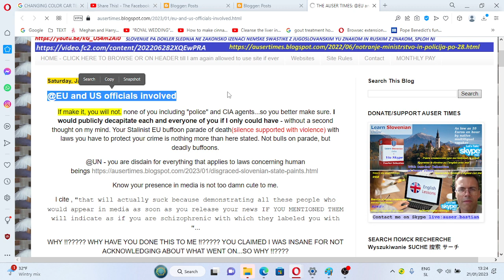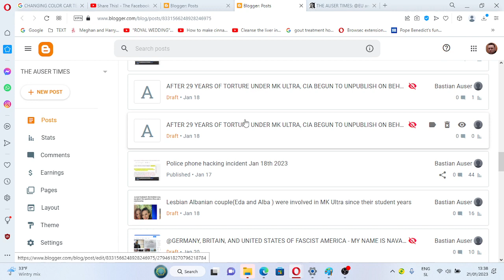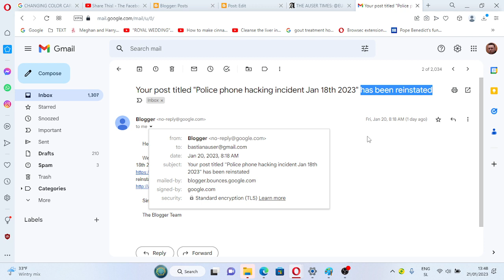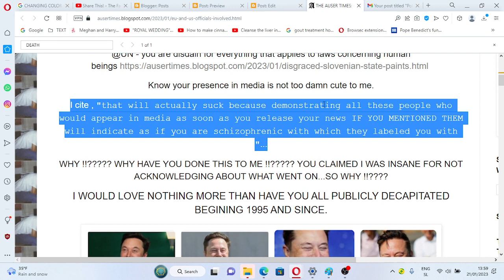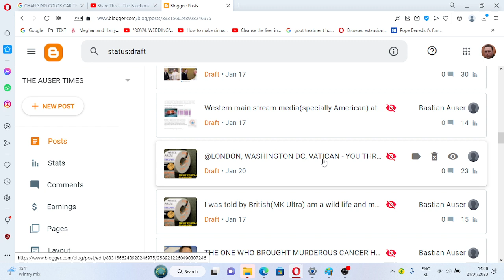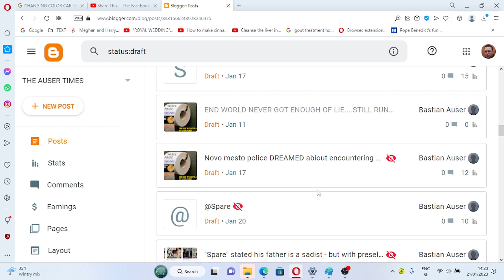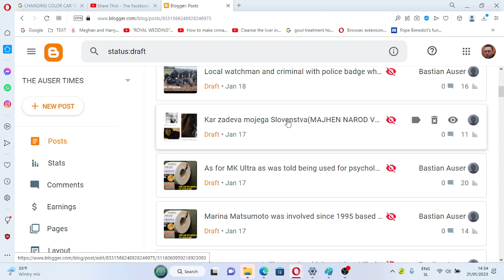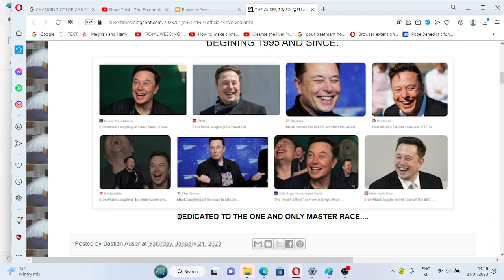THE COMMUNITY GUIDELINES OF MASTER RACE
ABOUT THE SAXE COBURG GOTHA WINDSOR COMMUNITY GUIDLINES VIOLATIONS